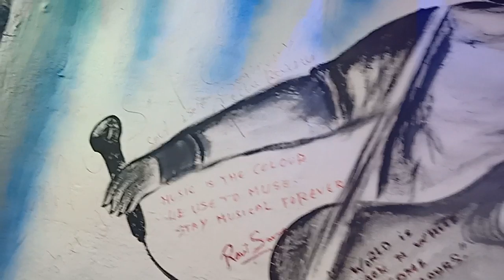Toshi Raina @ Assam Music &Film Institute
Bollyood singer Toshi Raina| Guwahati Assam| Ajoy Phukan| Zubeen Garg| Assam Music Film Institute